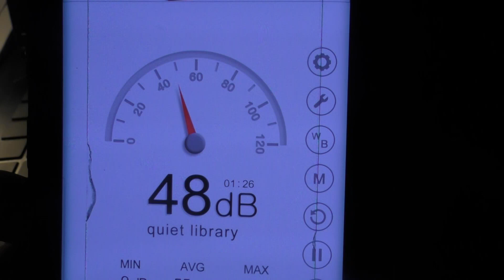Asus ROG Strix GL702ZC 77 dB Last Test